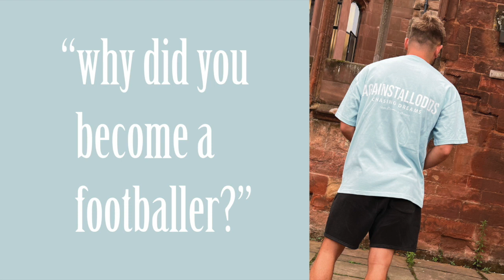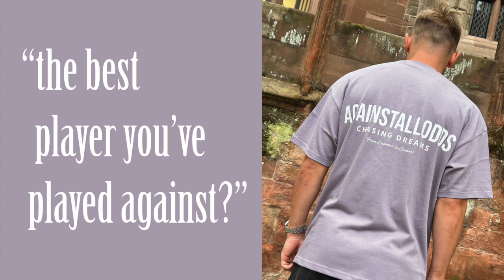A interview with Coventry City's striker Matty Godden AGAINSTALLODDS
A interview with Coventry City's striker Matty Godden AGAINSTALLODDS Ben White, Rio Ferdinand, Scunthorpe, Peterborough, Thierry Henry.